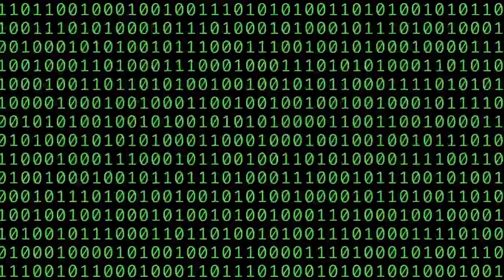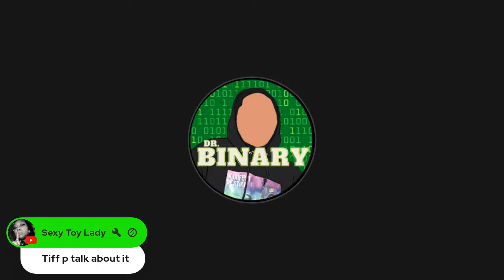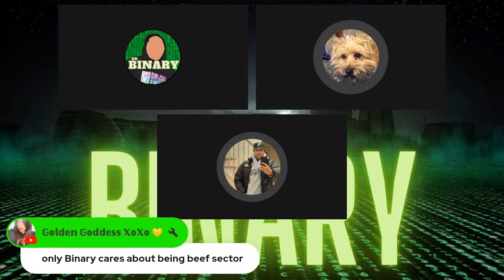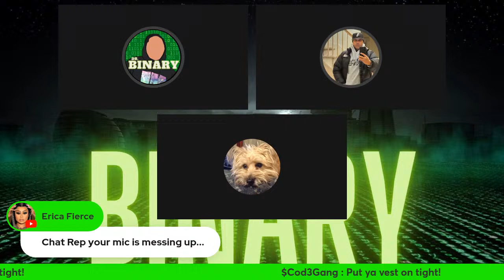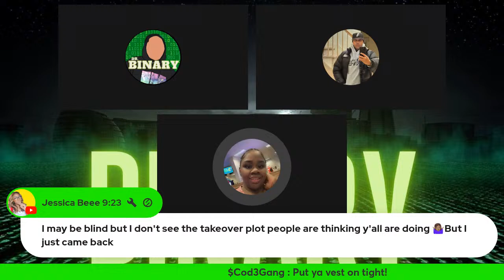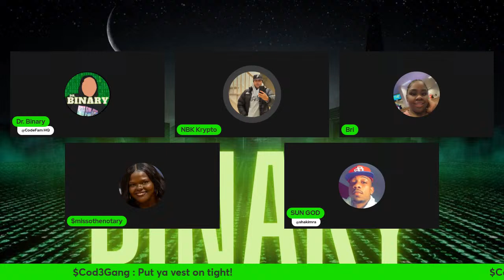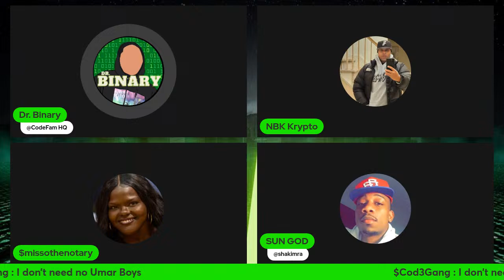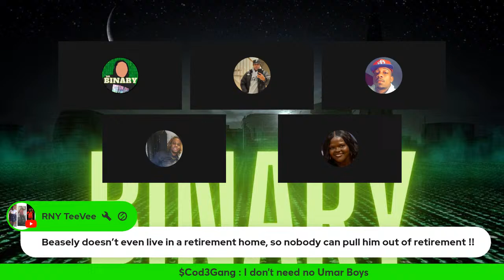D Derell got Lined Up | TreZure hit us with the 🖕🏾😂 | ZX didn’t tell Beasley the truth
Coffee and Jelly Beans